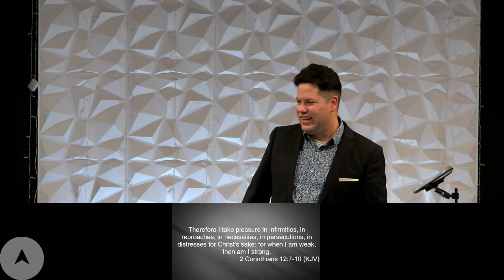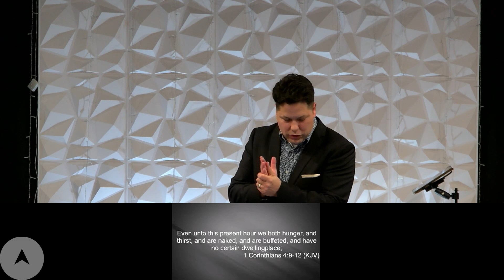For Christ's Sake - Pastor Brent Cletheroe